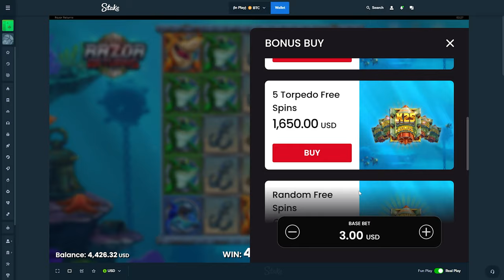I LANDED A MULTI WITH GOLD COINS on RAZOR RETURNS!!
Today we played Razor Returns, AKA new Razor Shark and man it is so volatile but its SUPER fun to me when we do the coin bonus buy, what are your thoughts?